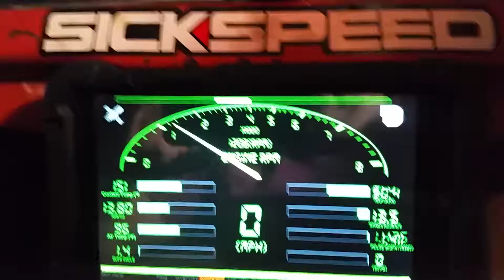Conquest TSI with bluetooth tunerstudio